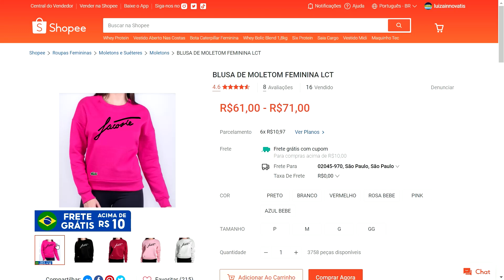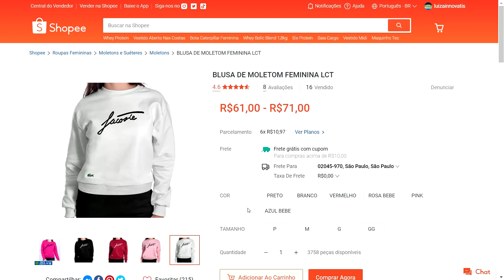BLUSA DE MOLETOM FEMININA LCT - Compras na Shopee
✅  BLUSA DE MOLETOM FEMININA LCT